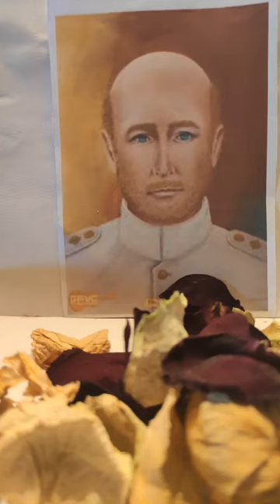Grainne Meditation Oct 26 2021 Dr Fritz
Brothers and Sisters working together as One Family with the Highest  Vibration of All Spirit Doctors of the Casa to help alleviate suffering in these difficult days on Mother Earth 💚🔼☘